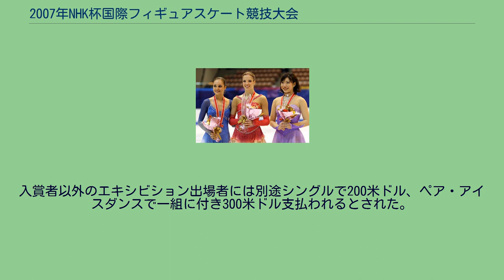2007年NHK杯国際フィギュアスケート競技大会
2007年NHK杯国際フィギュアスケート競技大会（英語: 2007 NHK Trophy）は2007年に日本で開催されたフィギュアスケートの国際競技会。
2007年NHK杯国際フィギュアスケート競技大会は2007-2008年シーズンのNHK杯国際フィギュアスケート競技大会で、国際スケート連盟主催2007/2008年シーズンISUグランプリシリーズの第6戦である。
シニアクラスの男女シングル、ペア、アイスダンス競技が2007年11月29日から12月2日にかけて、日本の仙台市体育館で行われた。
2007/2008 ISUグランプリシリーズ全6大会、男女シングル各12名、ペア各8組、アイスダンス各10組の出場選手は、1選手最大2大会まで、2007年世界フィギュアスケート選手権の成績、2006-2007年シーズンベストスコアランキング、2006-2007年シーズン終了時のISUフィギュアスケート世界ランキング、及び過去の世界選手権の成績に基づき選手個人に対し招待がなされた。
今大会開催国の統括団体である日本スケート連盟に対しては、今大会の各種目定員のうち最大3人(組)の出場枠が用意された。
競技会場の仙台市体育館のリンクは 縦 59m 横 30m である。
標準的なフィギュアスケートリンクサイズの 縦 60m 横 30m とは異なる。
入賞者には下記賞金が授与された。
入賞者には競技後のエキシビション出場が義務付けられ、不出場の場合は賞金から3,000米ドルを差し引かれるとされた。
入賞者以外のエキシビション出場者には別途シングルで200米ドル、ペア・アイスダンスで一組に付き300米ドル支払われるとされた。